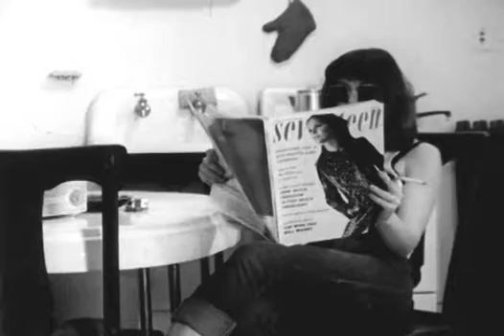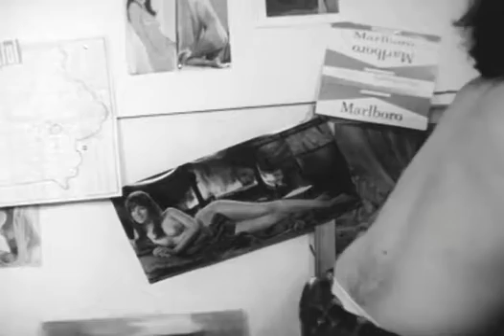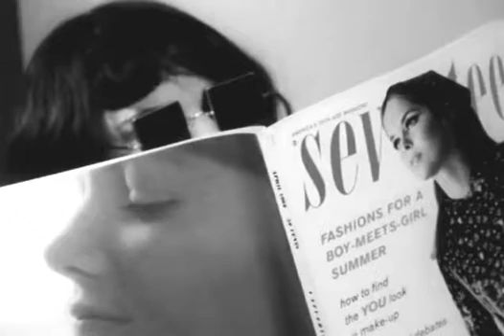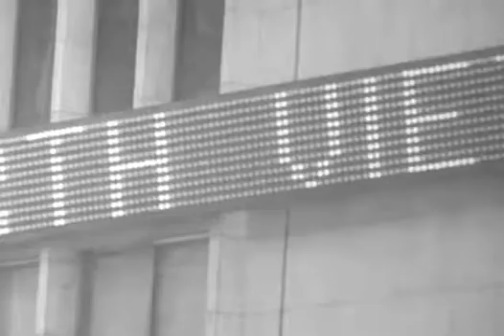The Sculptor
Film I made while at Iowa Writer's Workshop.